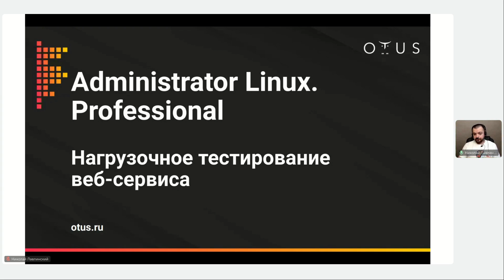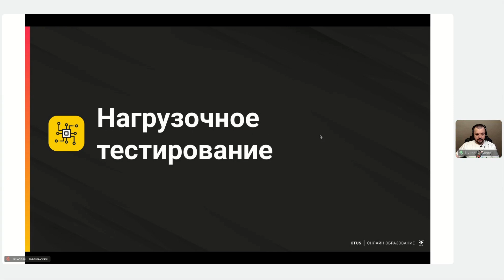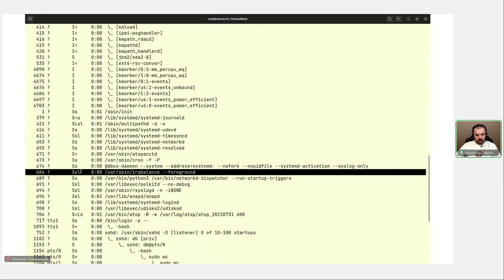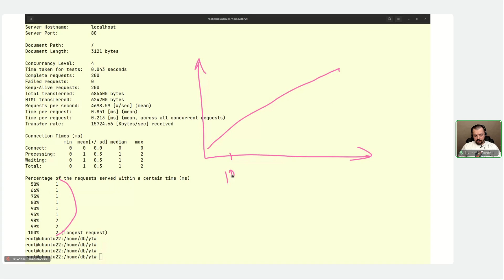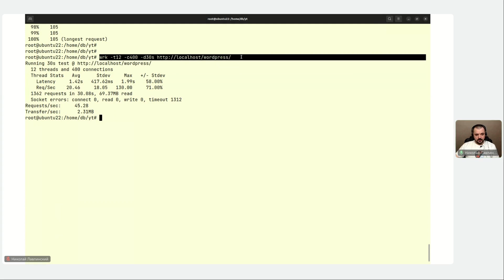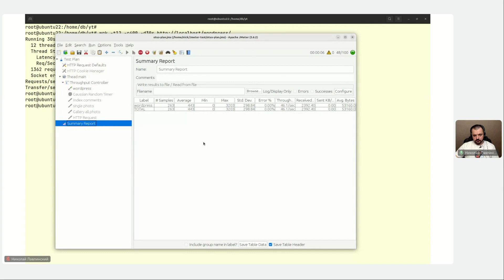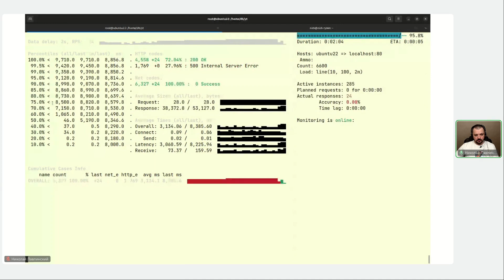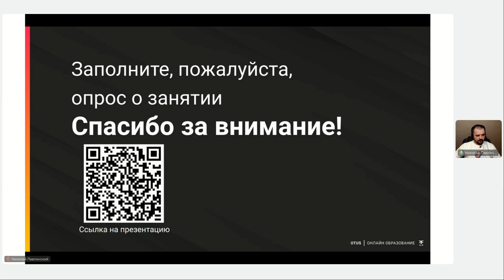Нагрузочное тестирование веб-сервиса // Демо-занятие курса «Administrator Linux. Professional»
На занятии рассмотрим, как провести быстрое нагрузочное тестирование сервиса и интерпретировать результаты. Рассмотрим инструменты ab, wrk, Яндекс.Танк и Jmeter. Выделим достоинства и недостатки каждой системы.

Занятие будет полезно администраторам, тестировщикам веб-приложений и техническим менеджерам проектов.

Преподаватель: Николай Лавлинский - технический директор «Метод Лаб», занимается техническим руководством и оптимизацией клиентской и серверной производительности веб-приложений, автор YouTube-каналов "Ускорение сайтов" и "Поддержка сайтов"